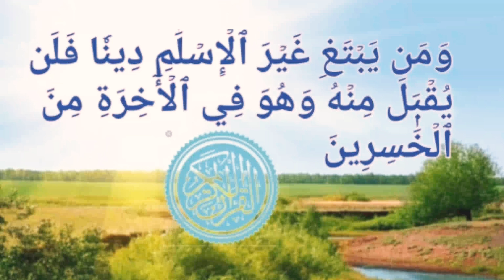ഖുർആൻ ദർശനം 31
പ്രപഞ്ചവും ജീവിതവും സൃഷ്ടിച്ച് സംരക്ഷിക്കുന്നവൻ ജീവിതത്തിന് കാട്ടിത്തന്ന മാർഗനിർദ്ദേശമാണ് സമർപ്പണത്തിന്റേത്,